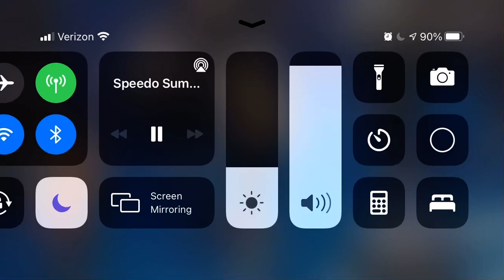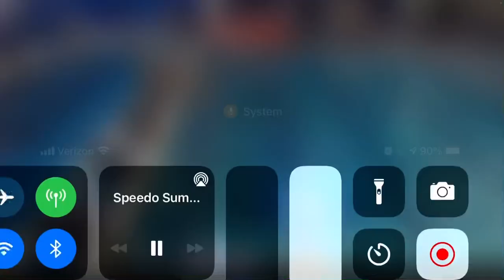Dylan Sali 8/6/21 100 Back